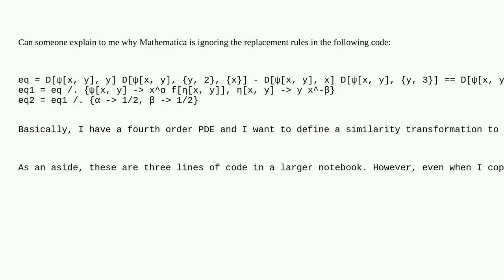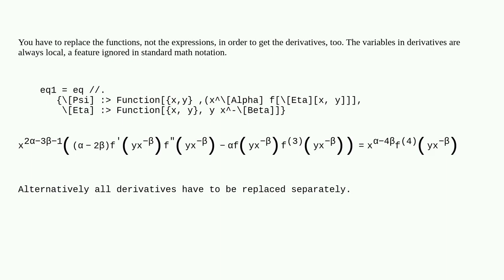Mathematica: Rules Being Ignored by Mathematica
Rules Being Ignored by Mathematica

A special thanks goes out to the community

  rule replacement